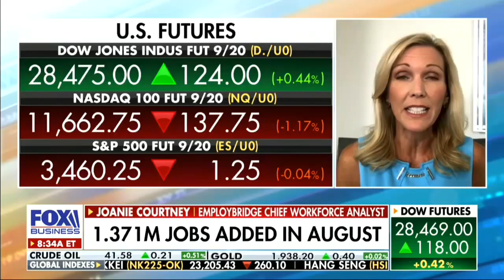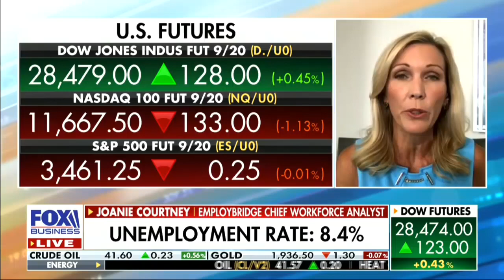Workforce Analyst: Report “A Good Sign…We Are Moving In The Right Direction W/ This Recovery”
Fox Business Network contributor and workforce analyst Joanie Courtney calls the August 2020 jobs report “a good sign… we are moving in the right direction with this recovery.” From Fox Business coverage on 9/4/2020.